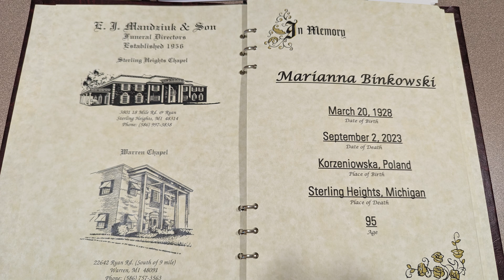Marianna Binkowski - In Loving Memory - Our Lady of Czestochowa - Polonia Michigan - 09/07/23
Piękna Uroczystość Pogrzebowa w Kościele pw.
Matki Bożej Częstochowskiej w Sterling Heights - Michigan - USA.
"Już idę na wieczne gody w wiekuiste niepojętne przestworza,
 nie wzdycham do odpocznienia ani nagrody.
 Pociąga mnie w niebo czysta Miłość Boga,
 co mnie spotkało - to was nieminie.
 Ja jestem w domu Pana a wy w gościnie"
           - napisała Marianna Binkowski
                "Do zobaczenia w Niebie"